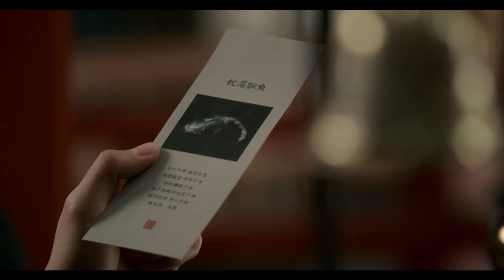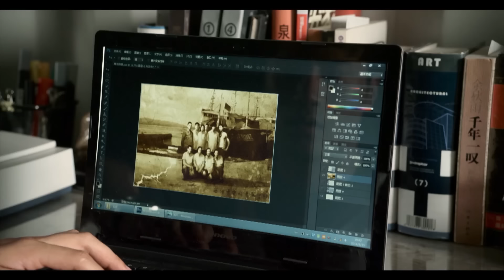MULTISUB【盗墓笔记 The Lost Tomb 】12 ：李易峰 杨洋 版盗墓笔记 | 剧盒—独播剧场